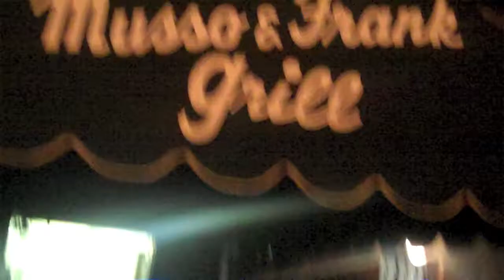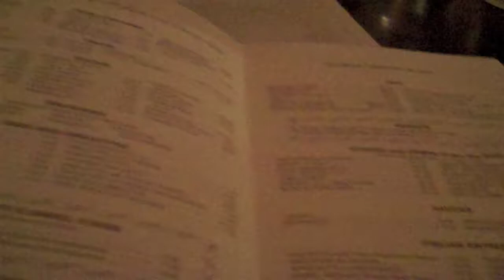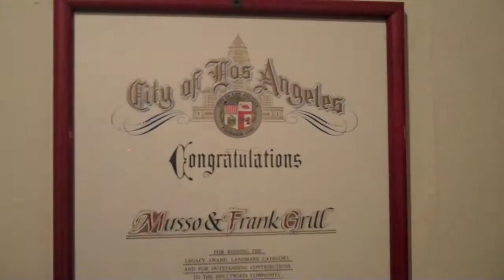Musso And Frank Grill In Hollywood On Pre-Oscars Night 2012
Zennie62 Musso And Frank Grill In Hollywood On Pre-Oscars Night 2012 - Musso And Frank Grill In Hollywood is a famous and legendary restaurant located at 6667 Hollywood Boulevard in Los Angeles. I went at the suggestion of two friends who were helping me and Bev Rivas (Zennie62.com) cover Oscar-related events and the Red Carpet pre-Oscar. As my friend Eva said, it's the oldest restaurant in Hollywood and known as a place where writers came to eat and write. What I love about Musso And Frank Grill is its old-school, traditional, community feeling. It's not a pretentious place, yet it feels important. It's not an expensive eatery, but the food and service is top-dollar. It's the kind of place you expect to see anyone who's anyone, and someone who's no one. It's my new favorite restaurant, up their with the 21 Club in New York and The Alley in Oakland, and I can't wait to return to it. If you visit, try either the New York Steak or the Linguine with Clam Sauce. - vlog produced by Zennie Abraham Zennie62 Blog - youtube video